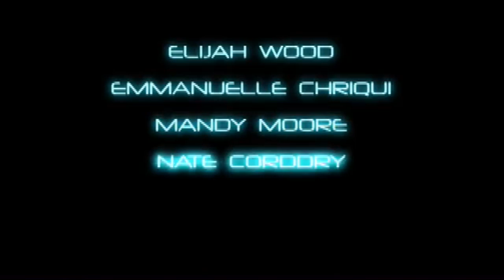FIRST LOOK - TRON: UPRISING - Animated Series Trailer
-- to read my LA Times Hero Complex coverage of TRON -- and for the latest news on the TRON saga